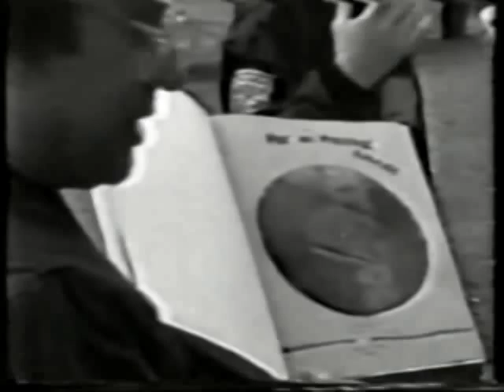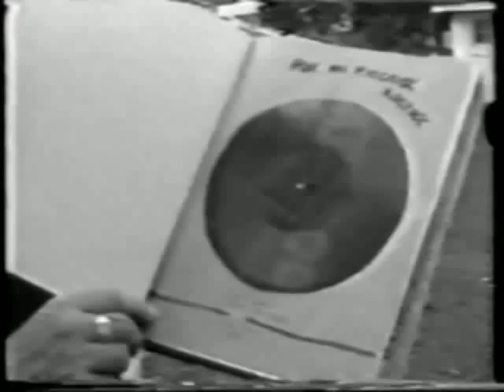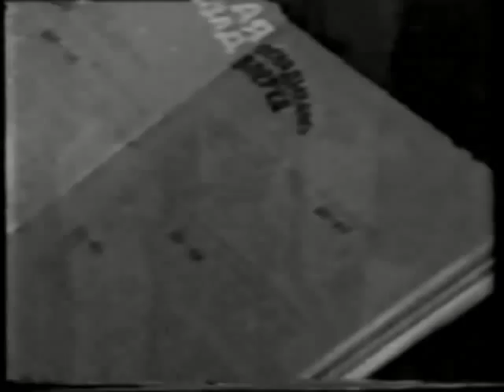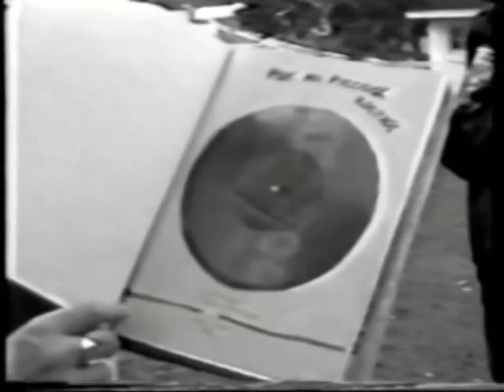Коля Васин в Америке . Kolia Vasin in USA